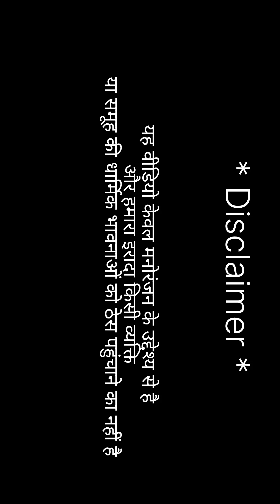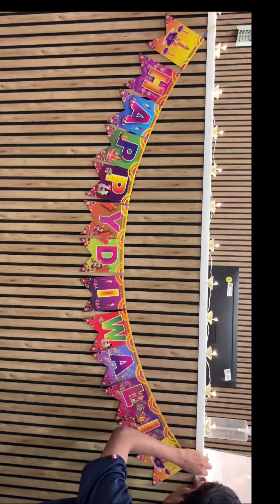Unity In Diversity - Happy Diwali ✨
Hello Friends,

This is a Short Film we Created with My colleagues for this Diwali.
There is a Message in this Video so Please Checkout the Video till the End.

**Please use Headphones for Better Sound***

Happy Diwali to Everyone From my Team.✨
We created this Video Together So, Special Thanks to Everyone who all made this Possible in just 2 Days.